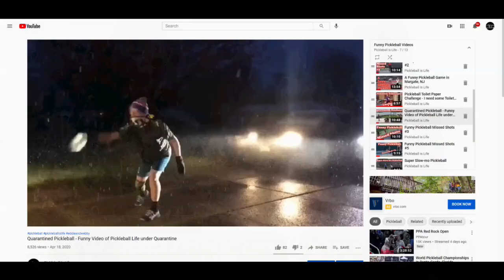Pro Coed Doubles Gold Medal Match - Cozac & Taaffe v. Shah & Cannizzaro - Bounce Open Sunday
Marina Cozac & Lindsey Taaffe over Marina Cozac & Lindsey Taaffe (11-5, 7-11, 6-11, 15-9).